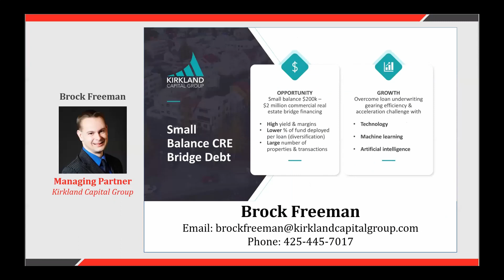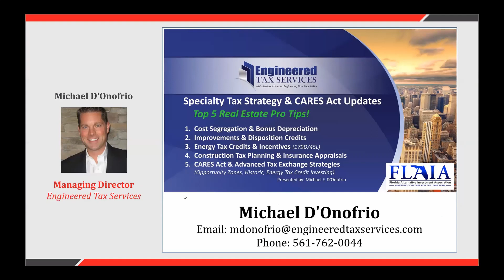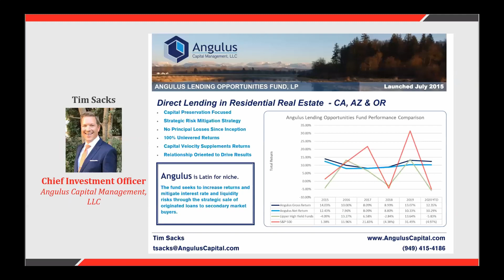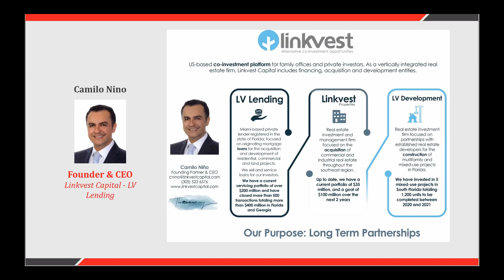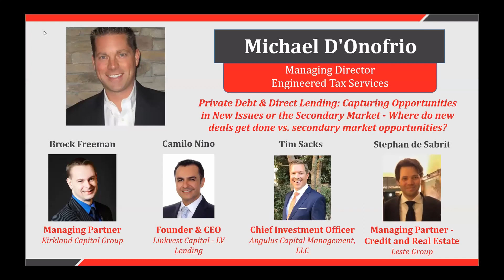Private Debt & Direct Lending Capturing Opportunities in New Issues or the Playing the Secondary Ma